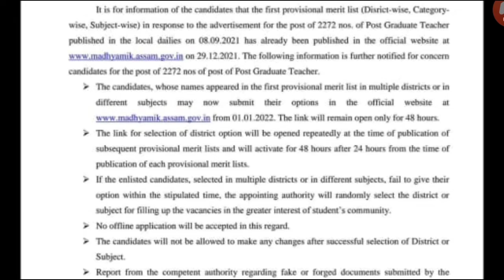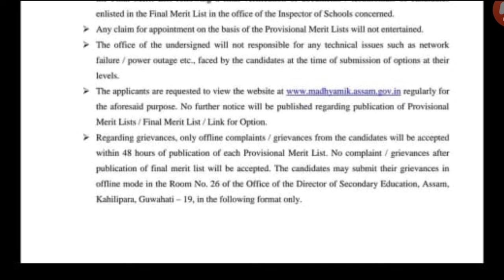Notice about Post Graduate Teacher requirement.... আজি এখন notice প্ৰকাশ পালে